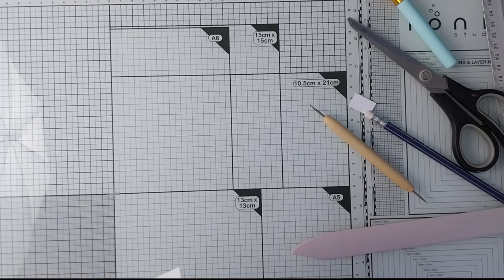Tutoriale Izuni - kartka pop up - prosta a jednak skomplikowana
Witam,
zapraszam na kolejną odsłonę tutoriali.
Czy było łatwo?
No nie!.
Na zdjęciach jest napis i stempel, a w filmie nie.
Co wy byście dodali?
Kto stempluje kartki, a kto pisze ręcznie?

Pozdrawiam